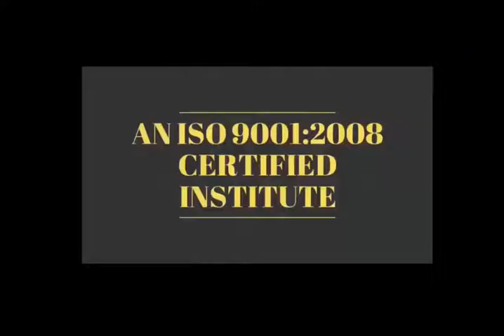Short Motivational Story-कोई भी नया काम तभी चालू करे जब आपने कोई जिद हो👍👍Thanks For Your Support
Short Motivational Story - सफल होने के लिए अपनी दिल की बस सुने -- 👍👍 Thanks For Your Support

Short Motivational Story -  सफल इंसान के लषण -दुसरो का आज देख कर  उनका कल  को आकलन मत करो 👍👍

28 Oct 2018 - Hardware & Software ( One Month ) 22500/-

15 Sept 2018 - Software ( 10 day only Full Software ) 12500/-